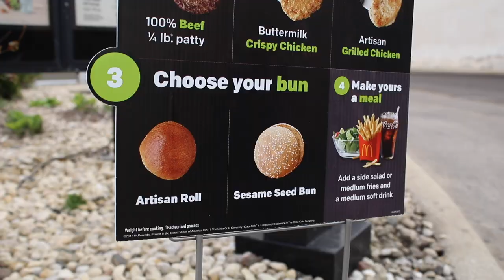McDonald's Pico Guacamole Chicken Sandwich Food Review | Season 4, Episode 4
It's our third and final day of McDonald's week here at Number Six With Cheese. We're finishing off this adventure with the Pico Guacamole chicken sandwich, another Signature Crafted Recipes item from Ronald McDonald and crew.

Send us stuff! This is our official UPS box here in Chicago:

3023 N. Clark St.

Patrons listed below (we adore them more than you):

Nacho Cheese Fountain members:
*Clark Frailey
*Molly
*Dan Hunt
*Lee Lawson
*Michael Latham
*Demetri Kouvalis
*Jono Crute
*Patrick Gwozdziowski
*David Jackson
*Peter R
*Greg Enos
*Nathaniel Mendoza

Melt Cheese on Everything members:
*Chris Haines
*Nick Wass
*John McCambridge
*Dawnn Gray
*Bailey Medlin
*Eric Ely
*Chris Michela
*Kelly Boggs
*Jeff Bowling
*Brianne Gasser
*Eric McCloskey
*Wendell Broussard
*Dawnn Gray
*Steve Besse
*Rajen Savjani
*Lewis Mobey
*Colleen Maxwell

Gimme That Chedda members:
*Mrvkng9099
*Lucas Espinoza
*Morgan Brinton
*Scott Hubbard and Courtney Rioux
*James Nickelson
*Jessica Baker
*Lorrie Nevens
*Cinny Hayes
*Nick Ellis
*Zako Ryan
*Roni Clark
*Deb Ely
*Matt Dibble
*Eric Little
*Alison Smith

Just Let It Brie member:
*Uday Gupta
*Duane Mancini
*Cindy Brown

*David Cowen

**Sean Ely and Corey Wagner are Chicago-based human beings who love making videos that capture their taking fast food way too seriously (with actual video editing skills).**

(Sean and Corey respond personally within 24 hours.)
(We don't know why we wrote that in the third person. This is us.)